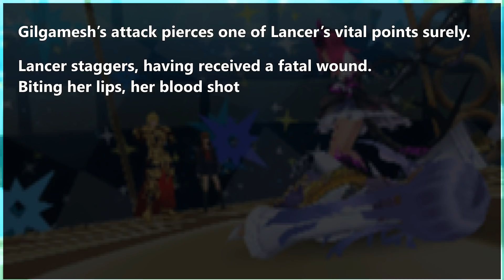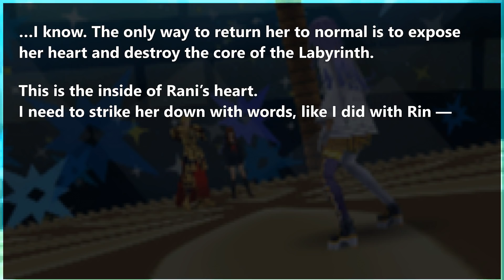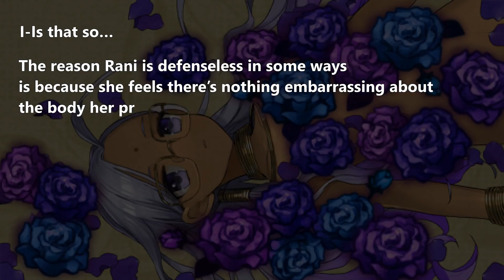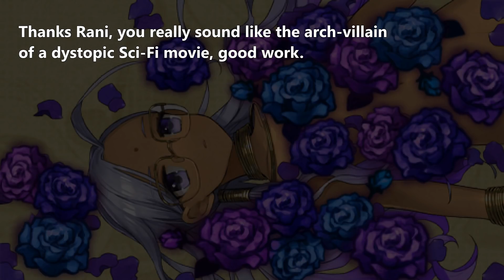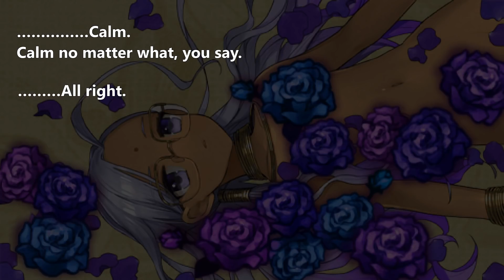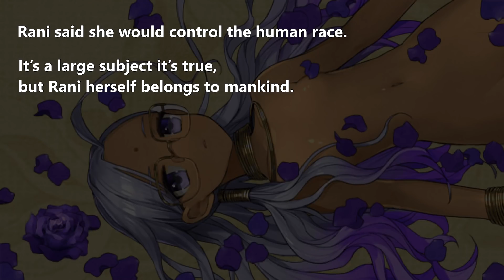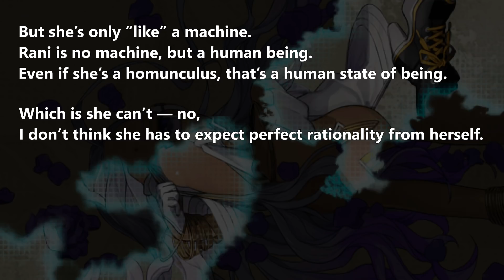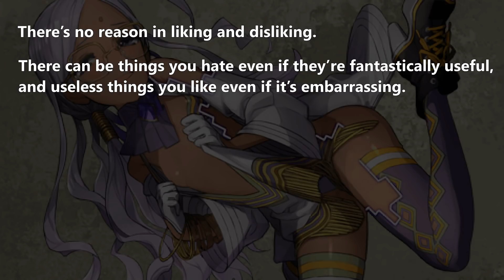Fate/Extra: CCC Part 34 - Rani Punishment [English Subs]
We finally defeated Lancer.  Now it's time to punish this l𝑒wd homonculus and leave the Far Side!  I guess this means the next episode is the finale...!